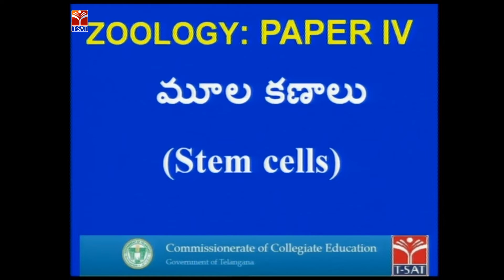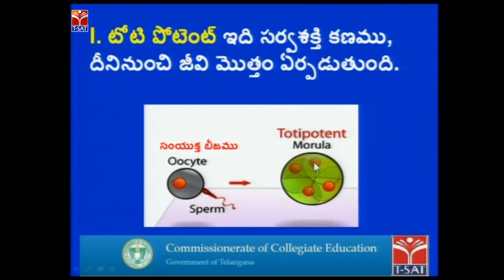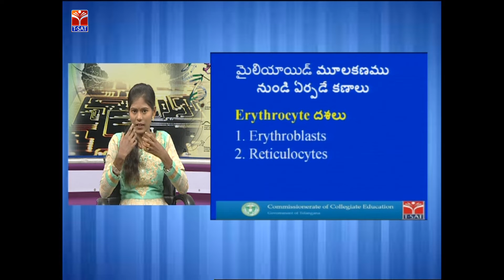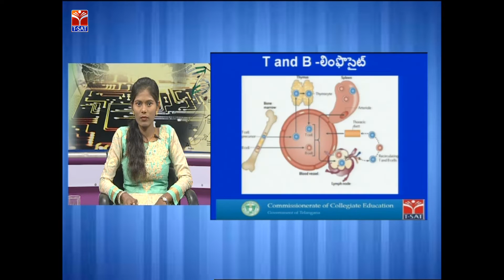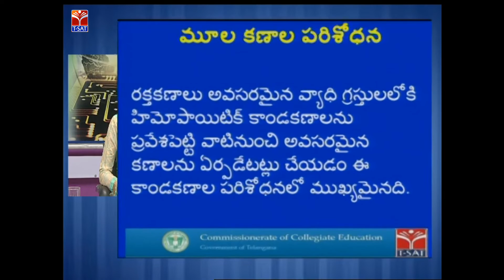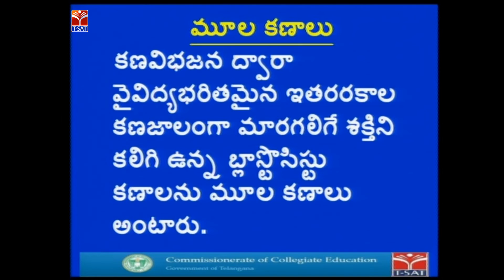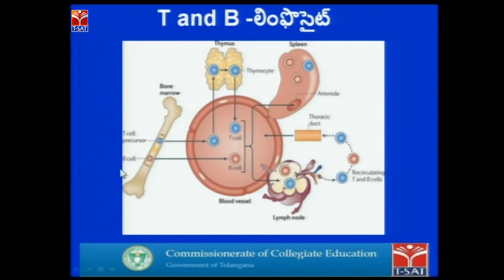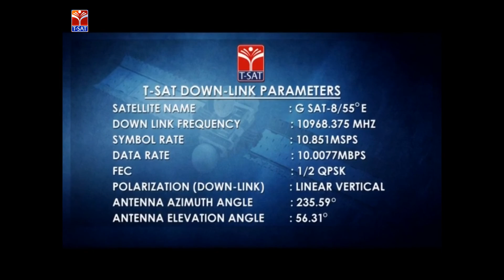CCE || Zoology - Stem Cells || LIVE SESSION With Shirisha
SoFTNET T-SAT Presents Commissionerate of Collegiate Education  Classes on CCE || Zoology - Stem Cells  || LIVE SESSION With Shirisha